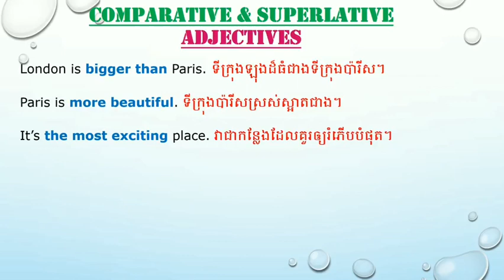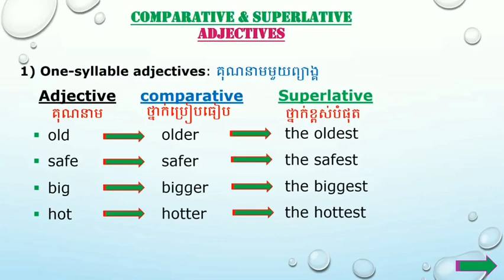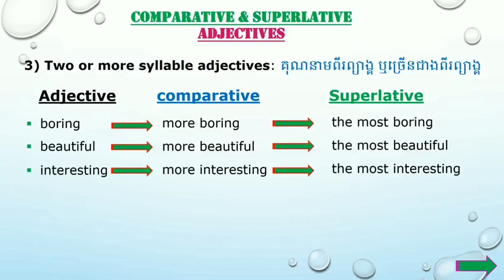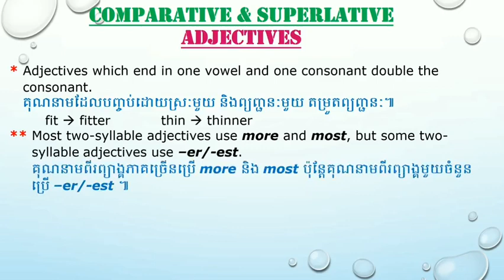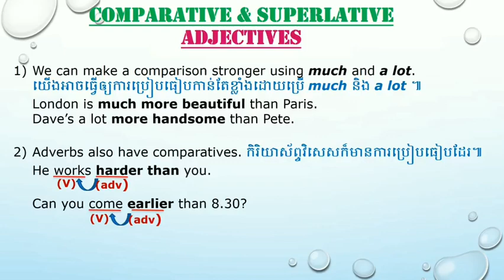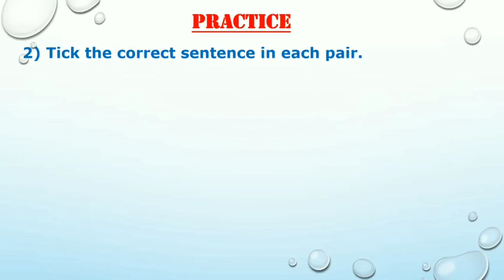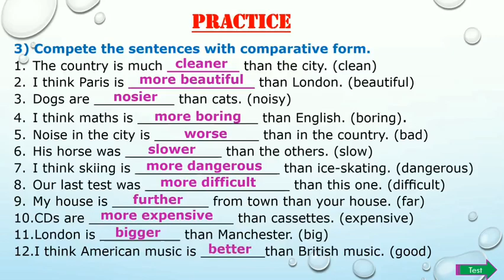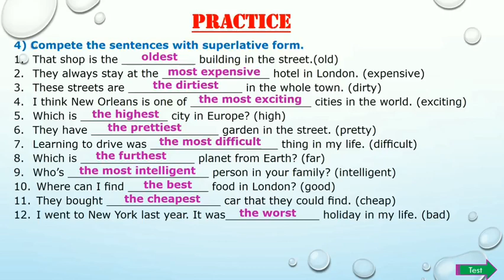U9 Comparative & Superlative Adjectives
Welcome to Better English with Vann Sokhorn Channel

Lesson : Comparative & Superlative Adjectives
-Taught by : T. Vann Sokhorn
Hello everyone!
This lesson is about comparative and superlative adjectives. You will learn the rules and do some exercises to improve your English regarding to the lesson objectives. Let's start.